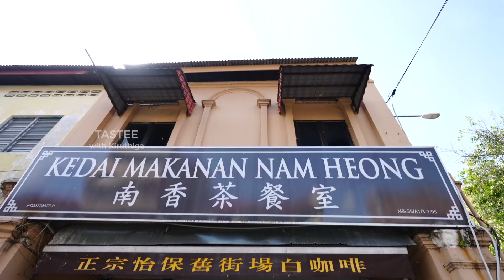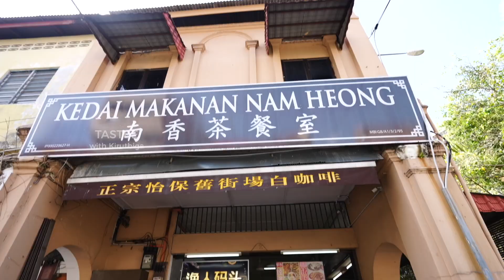60yrs old Hotelier shares favorite dish from his childhood - Tastee with Kiruthiga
Heard so much about this place, famous for their white coffee and fleshy baked egg tarts. Ipoh visit without getting its famous white coffee? Located just opposite Sin Yoon Loong is Nam Heong coffee shop – the OG of Ipoh's culinary heritage. It's been around for over 60 years, selling egg tarts, dim sum, and other breakfast goodies.Several reviews also shared that the prawn mee, curry mee, and hor fun are worth trying. However, be sure to head there early to get parking and a table.
It's in a corner small coffee shop in Ipoh town and we have to queue up for our take away orders. Well, luckily it's worth the time queuing as the iced white coffee was one of the best that I tasted and the egg tarts came out freshly baked from the oven. Simply delicious with crispy pastry and not too sweet custard fillings. very nice!

Best and Must try
Ipoh white coffee, char kuey teow, dim sum, and egg tarts

Address:
2, Jalan Bandar Timah,
30000 Ipoh, Perak

Operating hours:
6.30am - 5pm (Daily)